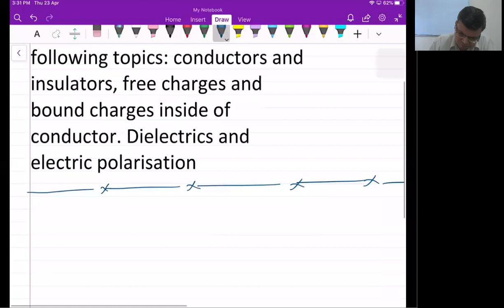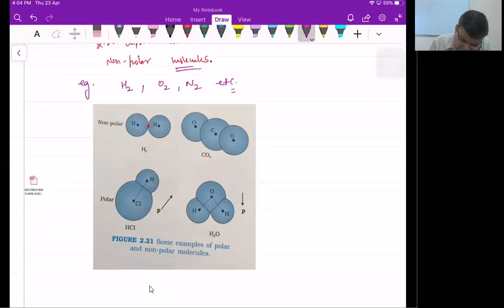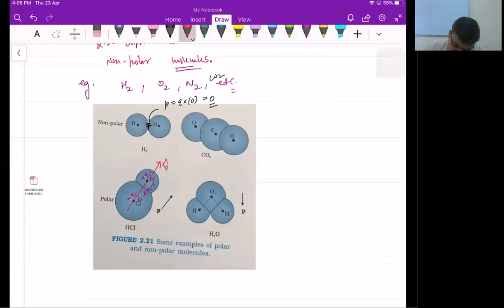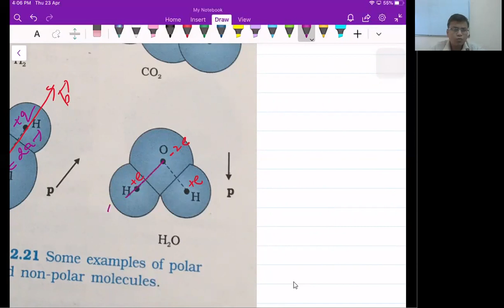12th Physics ch-2 Dielectrics & Polarization Lec-18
Topics covered in this lecture are Conductors and insulators, free charges, bound charges inside a conductor, Dielectrics and electric polarisation or polarization